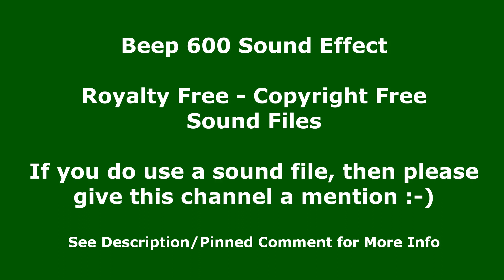Beep 600 Sound Effect - Copyright Free Sound Effect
In this free to use sound clip, you will hear the sound of Beep 600. I have repeated it a number of times so that you can easily hear the Beep 600 sound clip and decide if this is the sound clip for you. This Sound Effect is free to use. This sound was recorded by Monotony TV and is a Royalty Free Sound for you to use.

在这个免费使用的声音剪辑中，您将听到 Beep 600 的声音。我重复了很多次，以便您可以轻松听到 Beep 600 声音剪辑并确定这是否是适合您的声音剪辑。 此音效可免费使用。 此声音由 Monotony TV 录制，是供您使用的免版税声音。
免版税声音

En este clip de sonido de uso gratuito, escuchará el sonido de Beep 600. Lo he repetido varias veces para que pueda escuchar fácilmente el clip de sonido de Beep 600 y decidir si este es el clip de sonido para usted. Este efecto de sonido es de uso gratuito. Este sonido fue grabado por Monotony TV y es un sonido libre de regalías para su uso.
Sonidos libres de regalías Channel Handle: @MonotonyTV